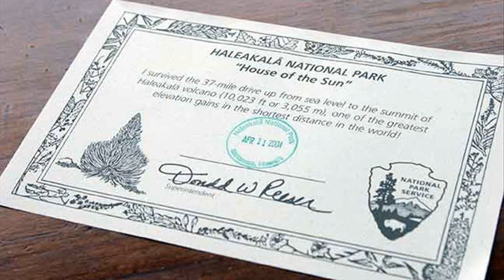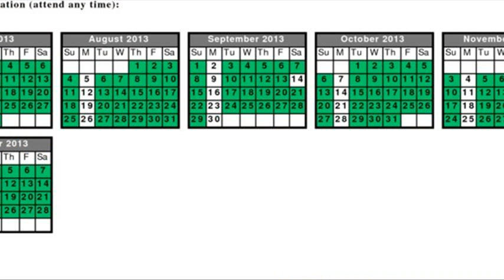sunrise tour maui hawaii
sunrise bike tour maui hawaii